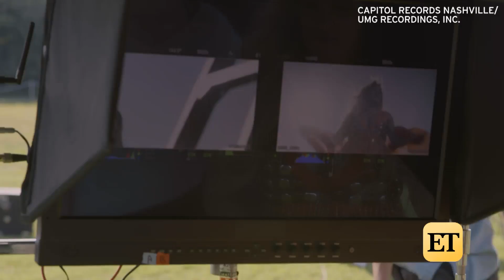Carrie Underwood's 'Love Wins' Music Video | Behind the Scenes (Exclusive)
ET has your exclusive look at how the epic video, filmed at the Fontanel Estate, came together over the summer. Carrie recently performed the smash single at the CMA Awards.